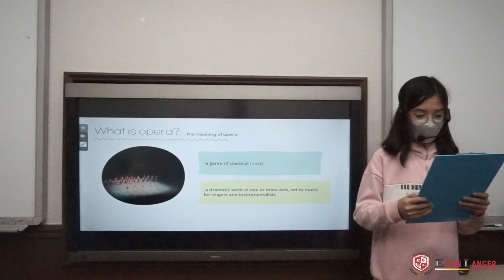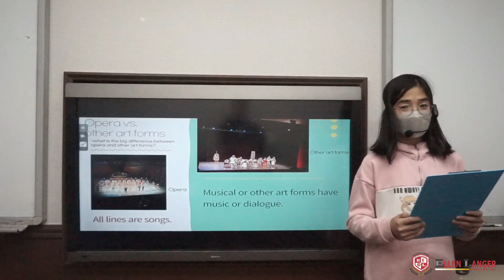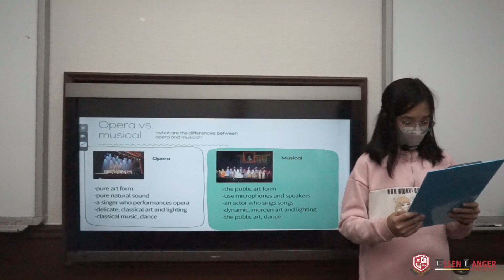Trinity 3 3 이다빈 Davin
안녕하세요, 엘렌랭어 어학원 친구들의 2022년 가을학기 Project 주제인 Opera 에 대한 발표입니다.